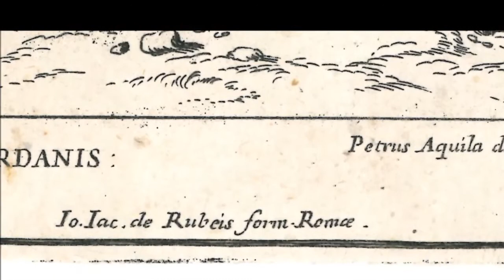Omaggio a Raffaello: gli affreschi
Tra le sue innumerevoli doti artistiche, Raffaello vanta anche una straordinaria padronanza della tecnica dell’affresco, con la quale riuscì a realizzare opere immortali. Fu soprattutto a Roma, grazie ai papi Giulio II e Leone X, che Raffaello realizzò le più importanti campagne di affreschi: celebri sono le Stanze Vaticane, dove ebbe modo di mettere alla prova le sue capacità di comporre maestose scene dal sapore classico, ma non meno belle sono le scene bibliche delle Logge Vaticane, in cui Raffaello lavora a stretto contatto con i suoi migliori discepoli.